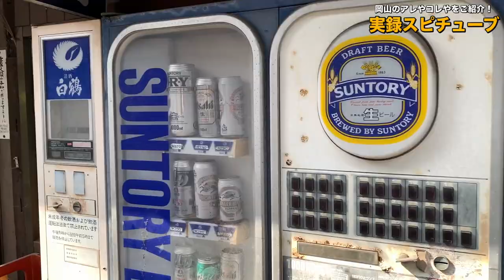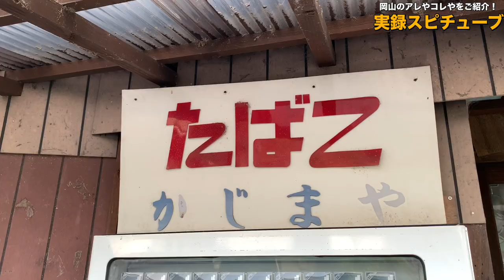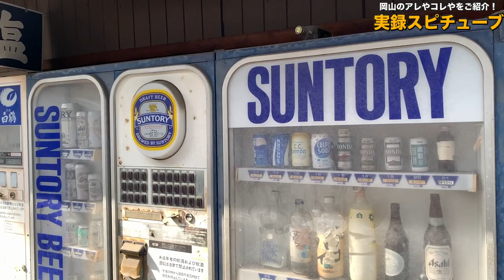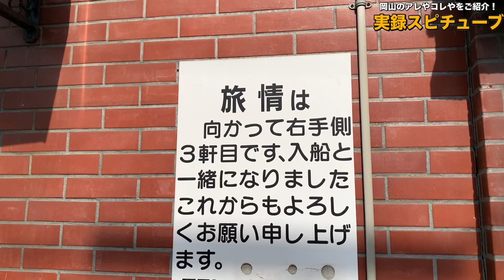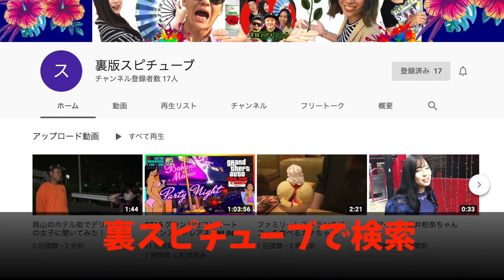【岡山街歩き探訪】倉敷市稲荷町の飲み屋エリア→川西遊郭跡周辺を歩く